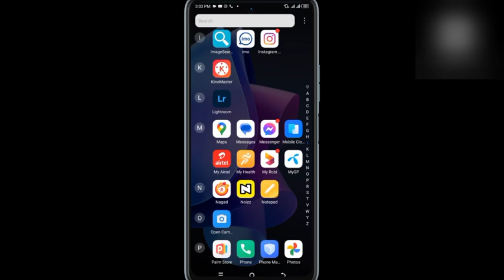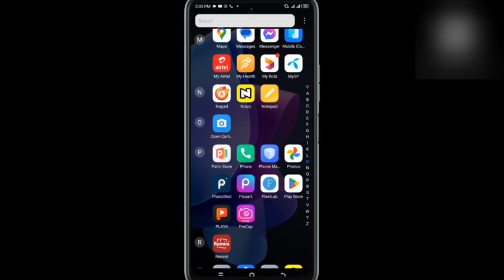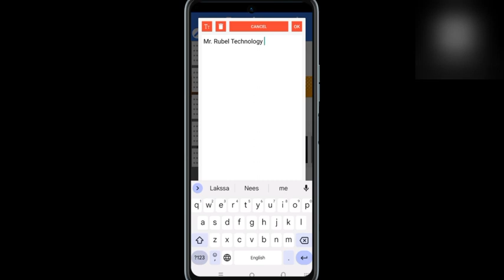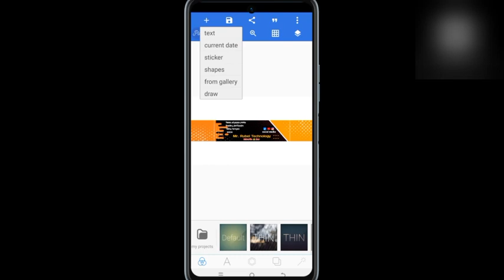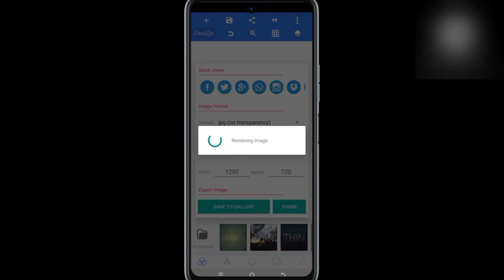How To Make Professional Youtube Banner On Mobile || ইউটিউব ব্যানার ডিজাইন plp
How To Make Professional Youtube Banner On Mobile | Youtube Channel Banner Kaise banaye | Pixellab

How To Make YouTube Channel Banner With Pixellab PLP File 😍 কিভাবে ইউটিউব চ্যানেলের ব্যানার বানাবেন

মোবাইল দিয়ে ইউটিউব ব্যানার ডিজাইন,
ইউটিউব ব্যানার ডিজাইন, ইউটিউব ব্যানার ডিজাইন শিখুন, ইউটিউব ব্যানার ডিজাইন plp,